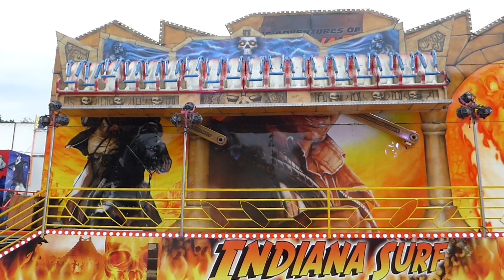Indiana Surf (tour d'essai)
Le tour d'essai de l'Indiana Surf à la fête foraine de Massy le samedi 26 juin 2021